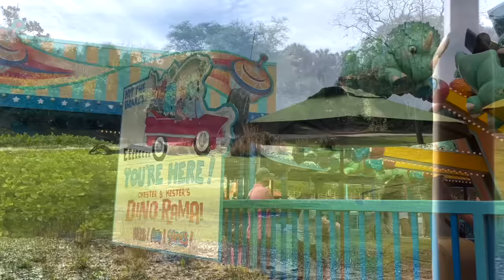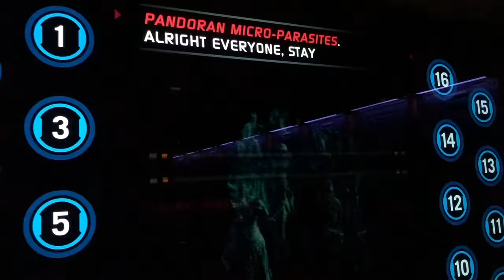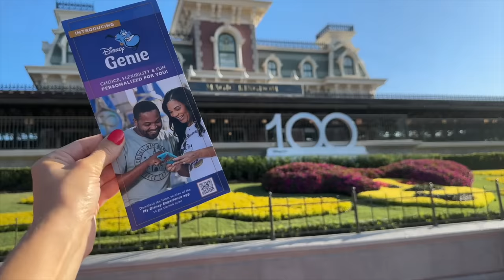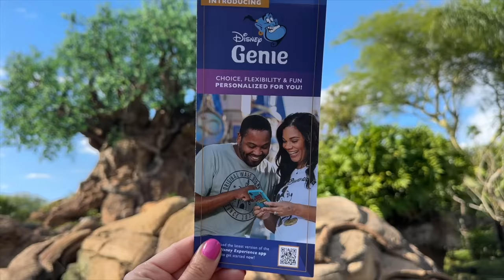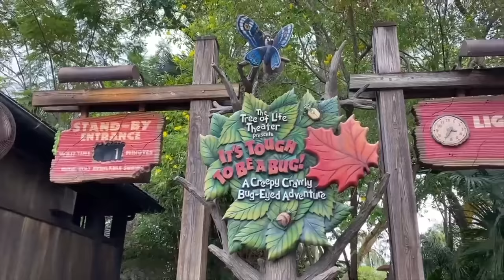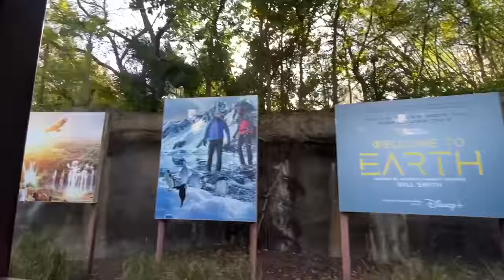BEST & WORST Rides in Disney's Animal Kingdom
Banshee rides, yeti encounters, and time traveling rovers — Disney’s Animal Kingdom can be a WILD time (with rides that you’ll wanna experience over and over again). But which rides are the BEST in this park… and which may not be worth all the fuss? Find out today, here on DFB Guide.